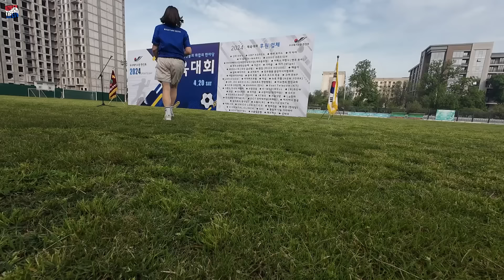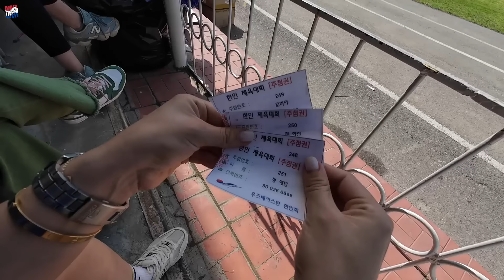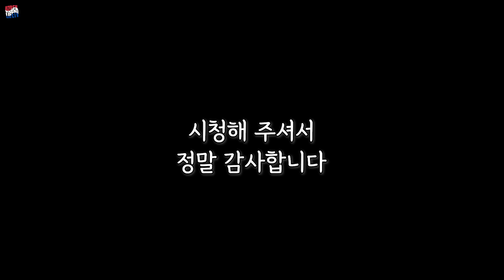2024 우즈베키스탄 한인 체육대회 재업 (우즈벡 국제커플)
- 영상이 삭제 되어서 재업합니다

이 포스팅은쿠팡 파트너스 활동의 일환으로 이에 따른 일정액의 수수료를 제공 받습니다